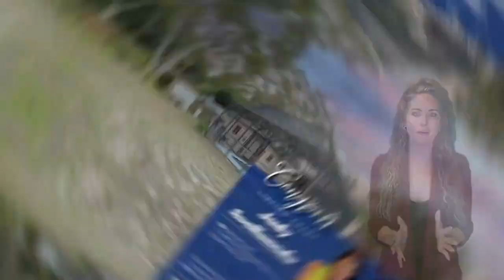Best Realtor Gulfport - 1608 Hull St S